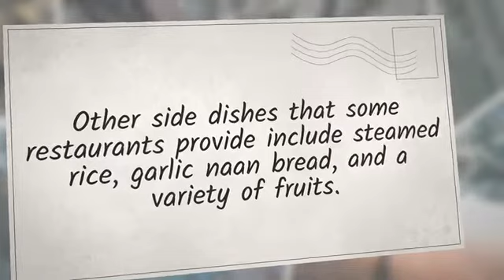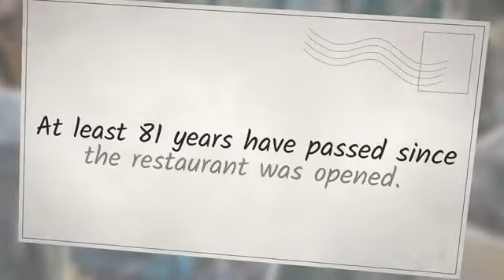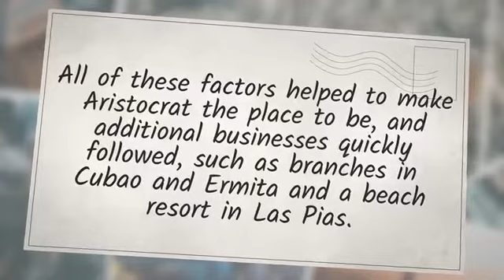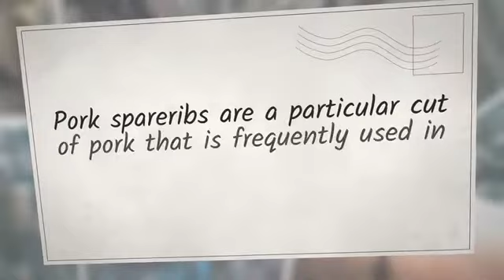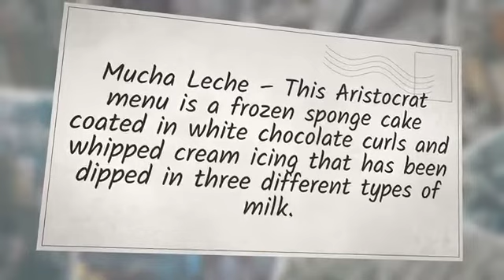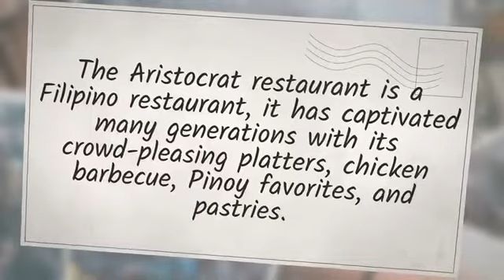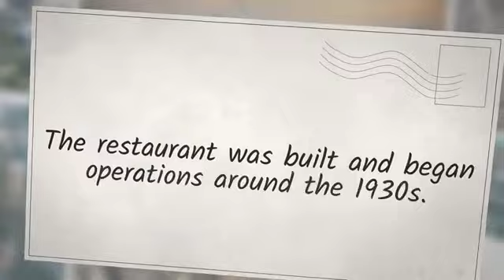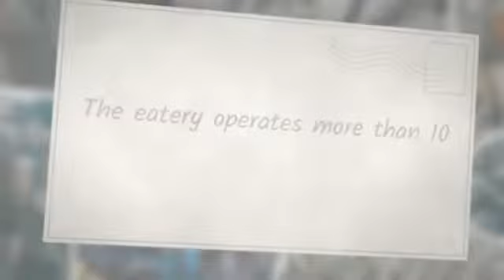Aristocrat Menu Prices [Philippines Restaurant Menu]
Aristocrat menu is known for its chicken barbecue with peanut sauce and java rice. Make sure to check the latest Aristocrat menu from the link above.